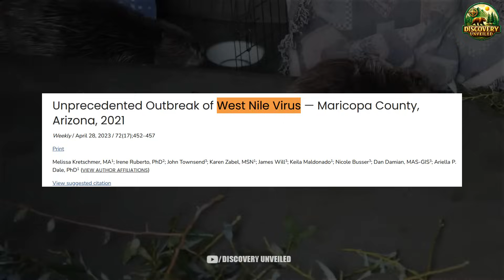Thousands Of Freshwater Animals Released Into The Arid Desert—The US’s New Ambition Shocks The World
In an unprecedented move, thousands of freshwater animals have been released into the arid desert, shocking the world and raising questions about the future of environmental conservation. The US’s new ambition to reintroduce aquatic life into the harsh desert landscape has sparked a global conversation about its potential impacts on biodiversity, ecosystems, and the environment. With increasing concerns over climate change and water scarcity, this bold step seeks to find innovative solutions to preserve freshwater species and create new habitats in seemingly inhospitable places.

The release of thousands of freshwater animals into the arid desert represents a major shift in conservation efforts. By adapting these species to survive in challenging conditions, the US hopes to address issues such as habitat loss and dwindling freshwater resources. This groundbreaking initiative could pave the way for future projects aimed at restoring ecosystems and ensuring the survival of species that are increasingly threatened by changing climates. While there are many unknowns, the ambition behind this project demonstrates the lengths to which the US is willing to go to protect its natural heritage.

As the world watches, the US’s new ambition to release thousands of freshwater animals into the arid desert will undoubtedly have far-reaching implications for conservation science and policy. This experiment could be the first of many to come, potentially setting a precedent for global environmental initiatives aimed at preserving biodiversity and combating climate change.